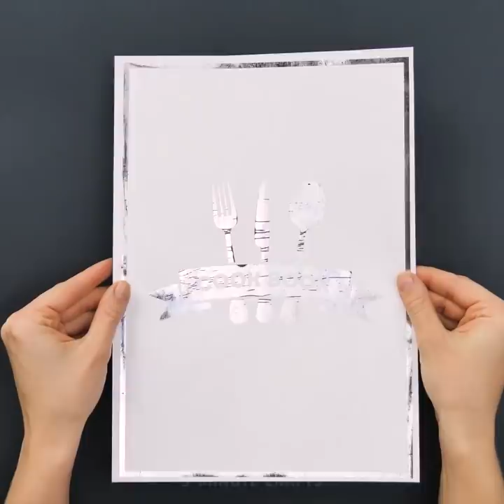25 GENIUS COOKING HACKS YOU'D LIKE TO KNOW JUST BEFORE DINNER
GENIUS COOKING HACKS

I wanted to make something special and I thought butt cookies seemed alright! Not entirely sure where the idea came from, probably one of my vivid dreams, but when I thought of making butt cookies it had to be done! Actually, truth be told I wanted to make butt cupcakes and call them buttcakes, but I couldn’t find an easy enough recipe. I have never baked a thing in my entire life, from scratch. So I needed a beginner recipe. Here’s the final result!

This is the BEST sugar cookie recipe - no chilling the dough, cookies keep their shape when baked, soft and flavorful, perfect for decorating!

INGREDIENTS:
1 Cup unsalted butter
1 Cup granulated white sugar
1 teaspoon vanilla extract
1/2 teaspoon almond extract
1 egg
2 teaspoons baking powder
1/2 teaspoon salt
3 cups all-purpose flour

DIRECTIONS:
In the bowl of your mixer cream butter and sugar until smooth, at least 3 minutes.
Beat in extracts and egg.
In a separate bowl combine baking powder and salt  with flour and add a little at a time to the wet ingredients. The dough will be very stiff. If it becomes too stiff for your mixer turn out the dough onto a countertop surface. Wet your hands and finish off kneading the dough by hand.

DO NOT CHILL THE DOUGH! Divide into workable batches, roll out onto a floured surface and cut. You want these cookies to be on the thicker side (closer to 1/4 inch rather than 1/8).
Bake at 350° F for 6-8 minutes. Let cool on the cookie sheet until firm enough to transfer to a cooling rack.

These were a blast to make, decorate, and pass around. I would totally recommend doing something like this for a birthday or bachelorette party!

TIMESTAMPS:

2:32 Tight lid
3:45 Cola for greasy stove filter
5:47 Peeling device
14:55 Need to soften butter?